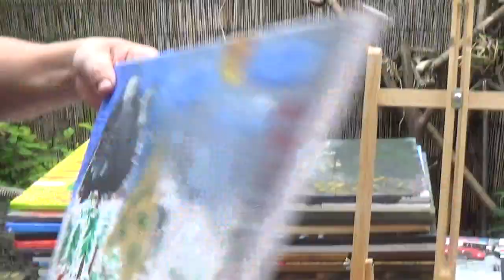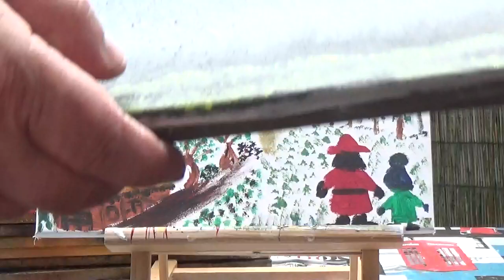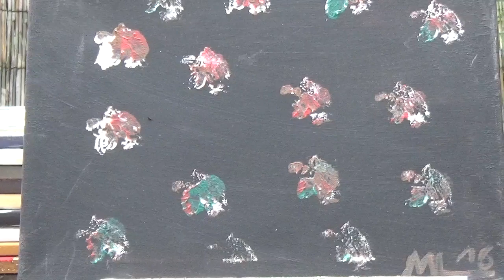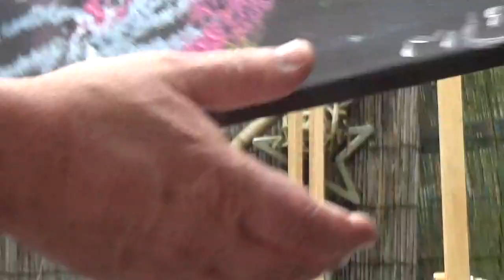Meine neuesten Bilder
Einige meiner neuesten Bilder möchte ich euch gerne vorstellen.

Zu jedem Bild gibt es ein Dokument, das die Echtheit des Bildes bestätigt.
Die Maße der Bilder sind 30x 40,  40x50 und 60x80.